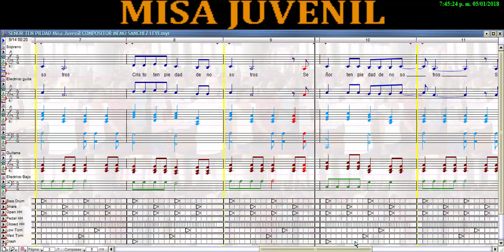SEÑOR TEN PIEDAD Misa JUVENIL (MEMO SANCHEZ LEVI)